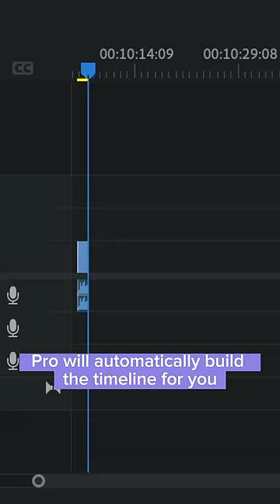My favorite hack for editing videos!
Editing videos takes me soo long with all my rambling and repeating, so @adobevideo Premiere Pro’s Text-Based Editing feature saves me so much time and energy.